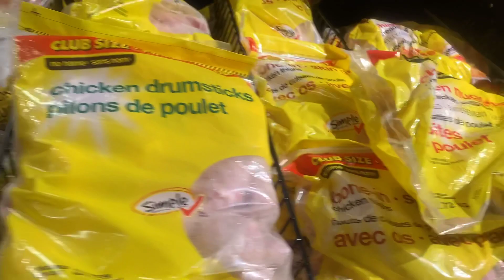BUHAY ABROAD-Grocery Time/ Suzette Ahuday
This two came over and so we decided to go and grab some stuff in the grocery shop near my place.